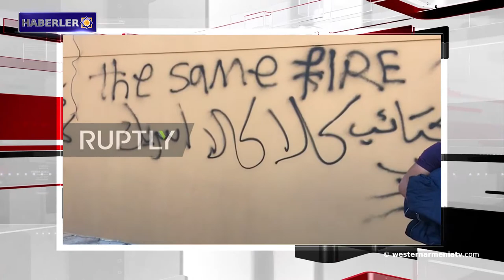Uluslararası Holokost Anma Günü.Batı Ermenistan haberleri 27-01-2020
1- Batı Ermenistan’ın Tigranakert ilinin Sur bölgesinde bulunan Ermeni kilisesi onarıldı
2- Uluslararası Holokost Anma Günü
3- Depremin ardından Harput-Elazığ ve Malatya'da 73 bina yıkıldı
4- Zohrab Mnatsakanyan ve Elmar Mamadyarov Cenevre'de bir araya gelecek
5- Bağdat'taki ABD Büyükelçiliği'ne beş roket mermisi düştü
6- CONİFA Dünya Futbol Kupası 2020 fikstürü gerçekleşti
7- Ermeni kemancı hakkındaki film, İspanyol Ödülleri'nde En İyi Belgesel olarak tanındı